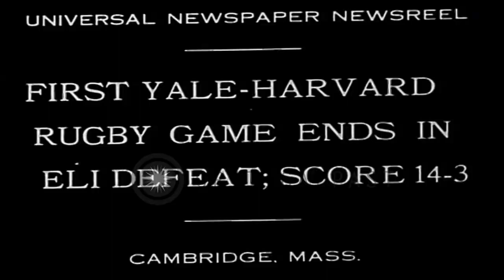Harvard defeats Yale in a Rugby match by 14-3 in Cambridge, Massachusetts HD Stock Footage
Harvard defeats Yale in a Rugby match by 14-3 in Cambridge, Massachusetts

A film titled 'First Yale-Harvard Rugby game' ends in Eli defeat. Score 14-3, shows a game of rugby between Yale and Harvard teams in Cambridge, Massachusetts. Harvard defeats Yale by 14-3. Location: Cambridge Massachusetts. Date:  1932.

57,000+ broadcast-quality historic clips for immediate download.